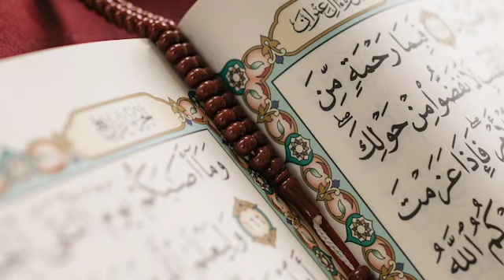052 | SURAH AT TUR | SHEIKH YASSER AL DOSARI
Beautiful recitation of Surah At Tur by Sheikh Yasser Al Dosari, Imam of Masjidil Haram.

Footage :  Video by Nomad Nation Videoproduktion from
PexelsStill : Photo by Alena Darmel from Pexels